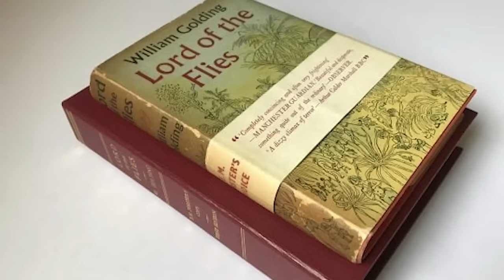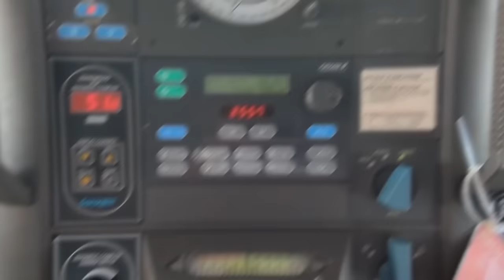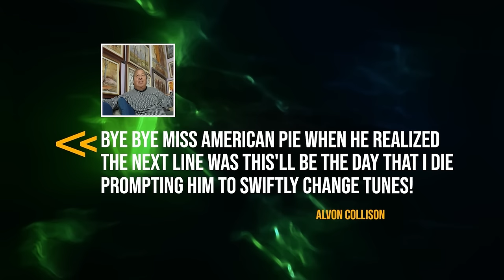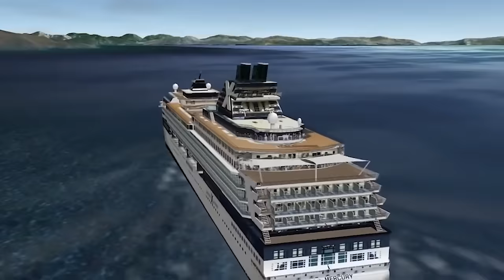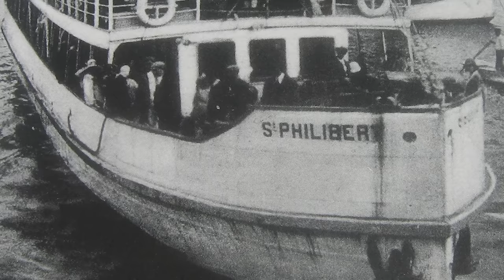20 Most Expensive Cruise Ship Disasters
nobody except maybe sadis wants cruise ships to crash the amount of money lost when these things are damaged is insane in the worst-case scenarios it's enough to bankrupt whole companies or even whole countries these are
the 20 most expensive cruise ship disasters